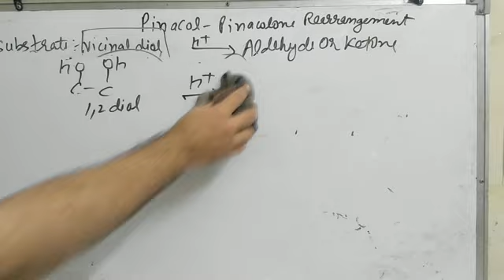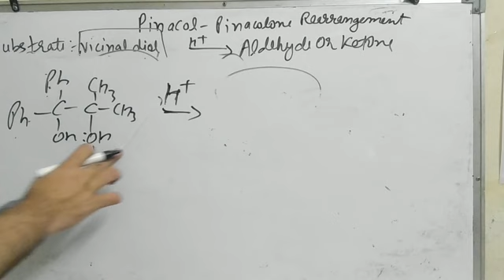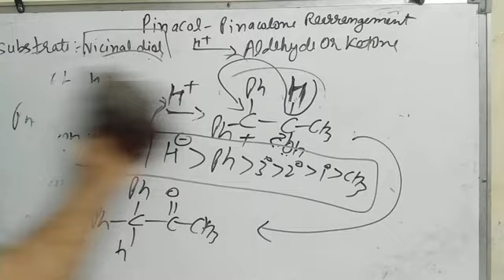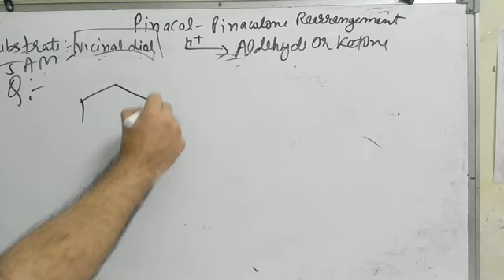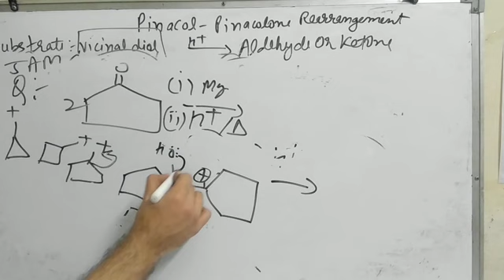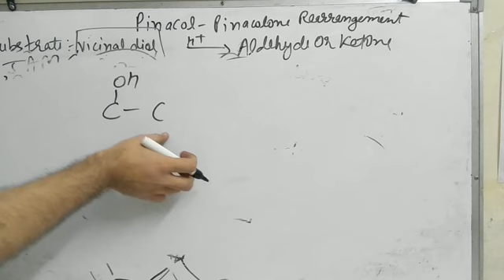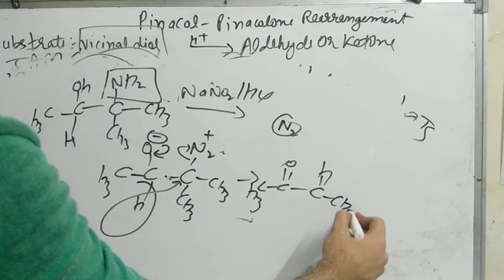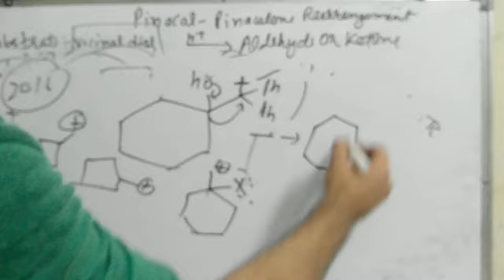Pinacol-Pinacolone rearrangement for IIT jam,NET,GATE with problems download the pdf for problems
Pinacol Pinacolone rearrangement is an important name reaction for net gate IIT jam exam download the previous year problems from the given link in next lecture we will discuss it